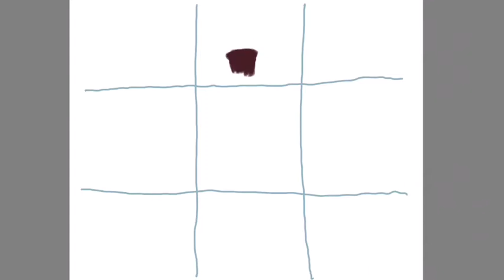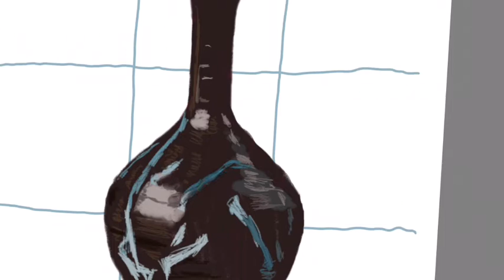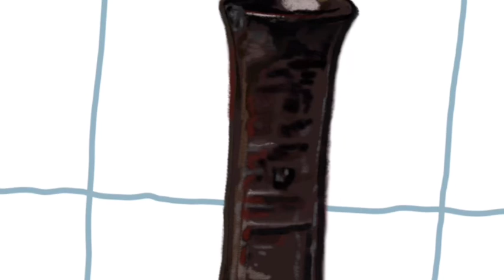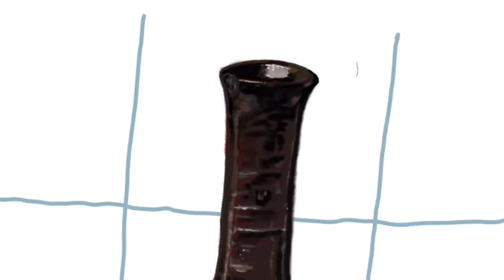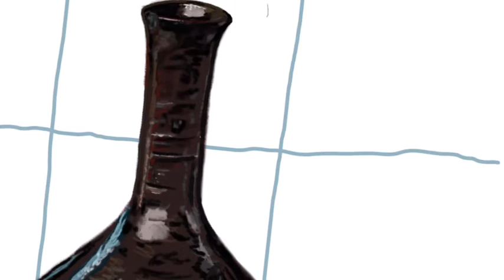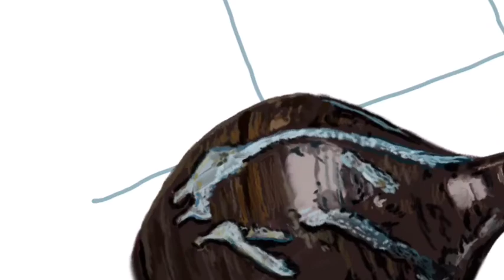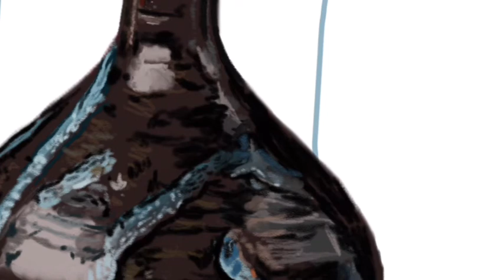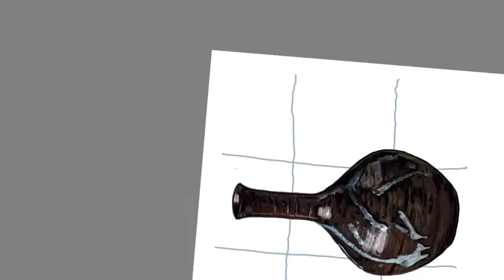日本 瀬戸徳利 (19世紀前半)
Title: Bottle with Splashed Design
Period: Edo period (1615–1868)
Date: first half of the 19th century
Culture: Japan
Medium: Stoneware with glaze and splashed decoration (Seto ware)